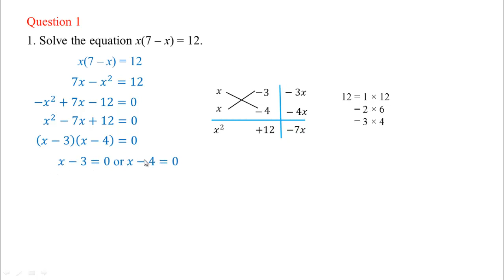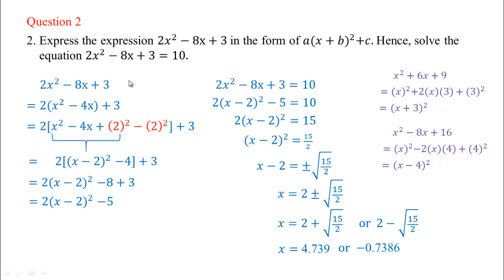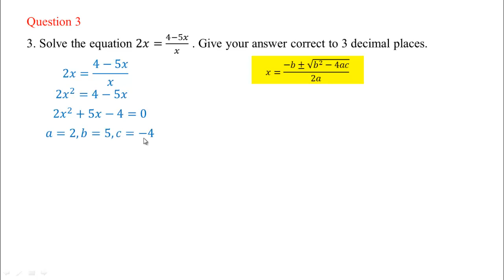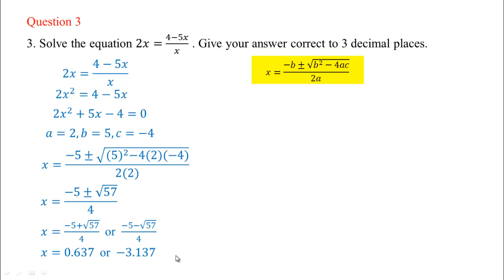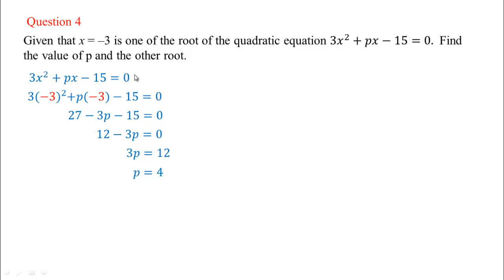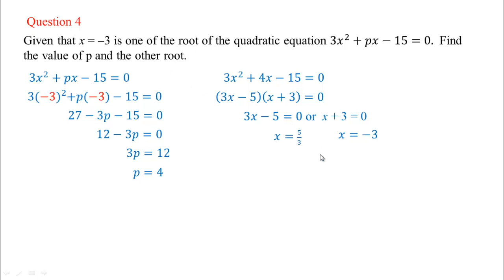Chap 2 Quadratic Equations 1